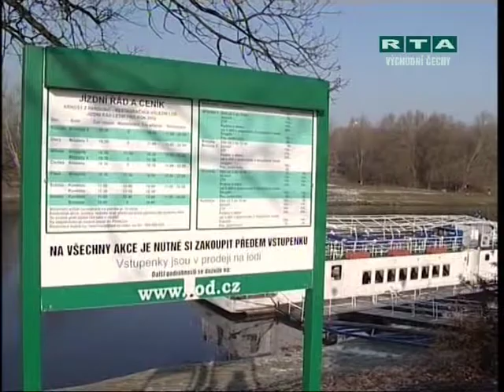Arnošt z Pardubic se dočká opravy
Pardubický zpravodaj č. 40. Datum vysílání: 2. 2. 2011